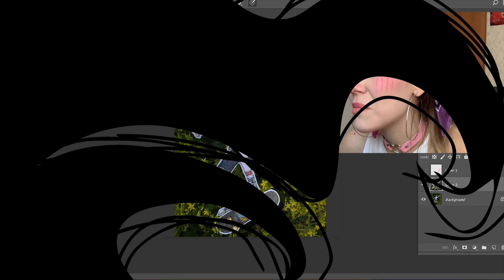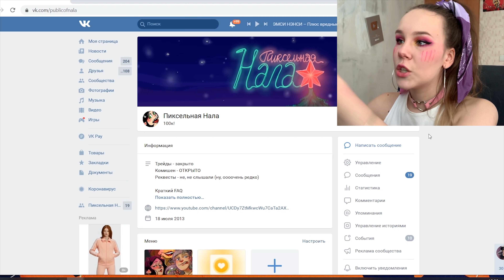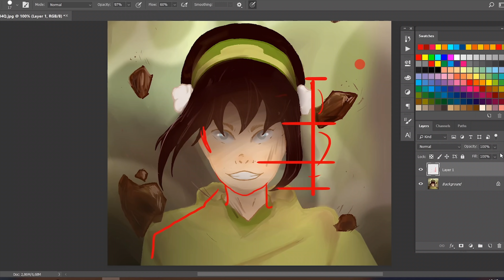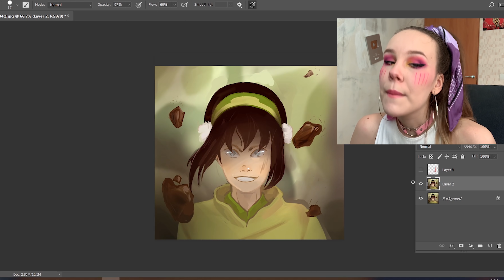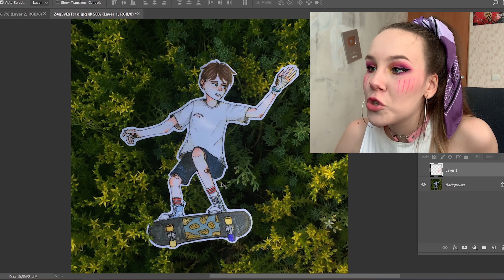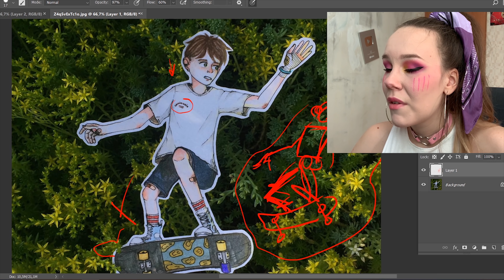РАЗБИРАЮ ОШИБКИ ПОДПИСЧИКОВ #9